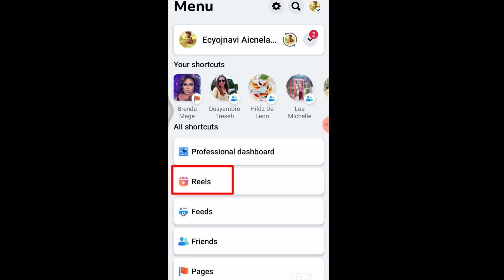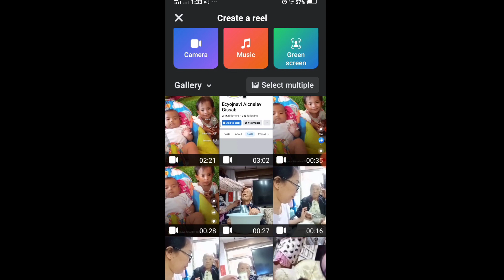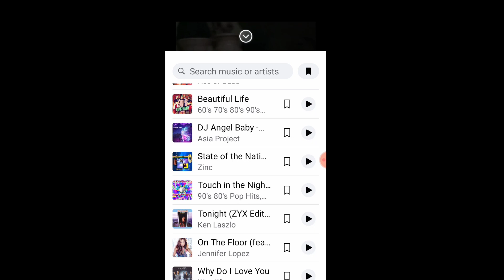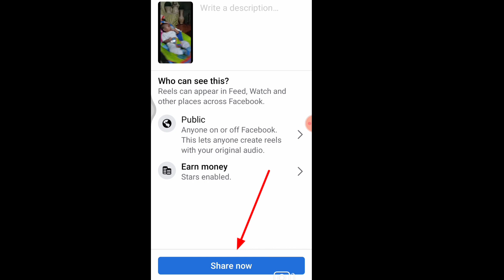HOW TO CREATE VIDEO ON FACEBOOK REELS